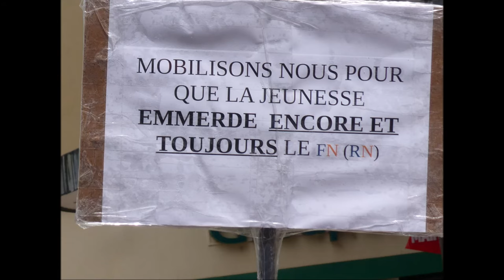Manif contre l'extrême droite Aurillac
Des rassemblements dans toute la France contre l'extrême droite.
Ici à Aurillac, le 15 juin 2024